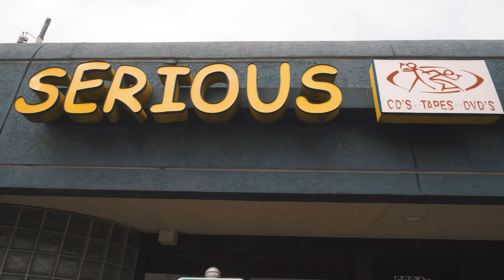Behind The Counter US ‘21: Serious Sounds, Houston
“If the sound doesn’t move you then you’re not gonna be moved to own that particular item.”

In this week’s episode of BehindTheCounter US, we meet Marketta Rodriguez from Serious Sounds in Houston, Texas.

Behind The Counter is a 12-part video series celebrating the unique culture of independent record stores across the US, shining a light on the instrumental role that they play in bringing music to fans in their communities.

A new episode will be unveiled every Thursday leading up to RSDDrops on 12th June and 17th July.